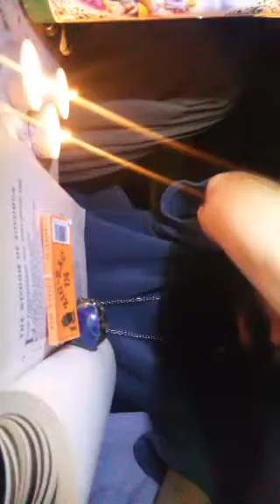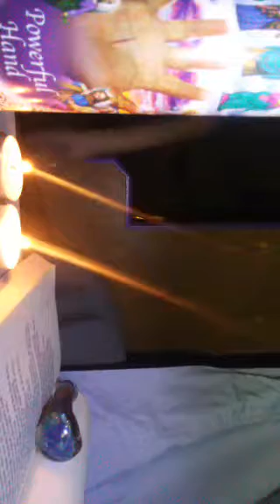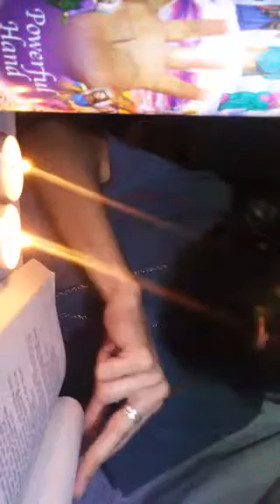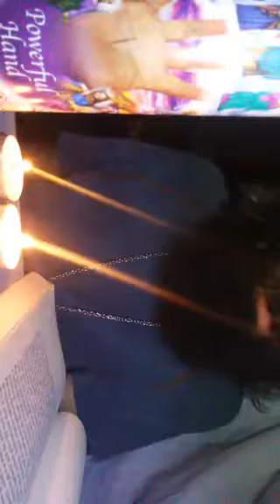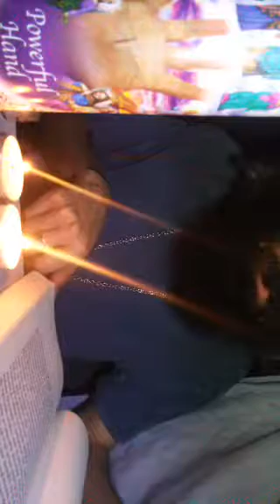July 23, 2017(3)